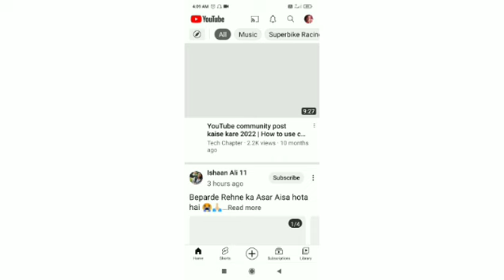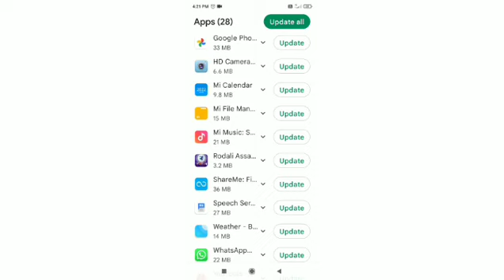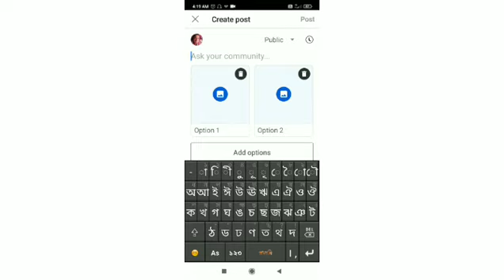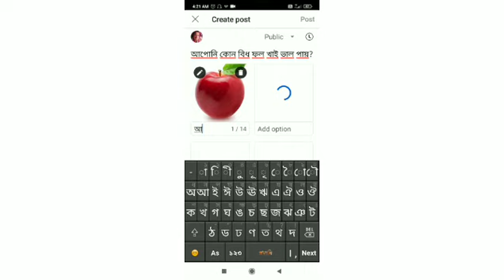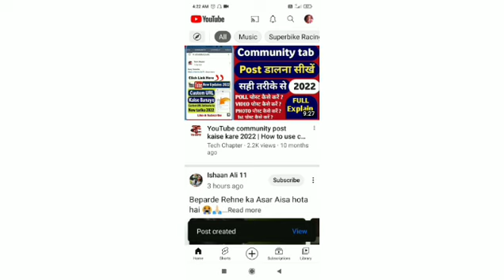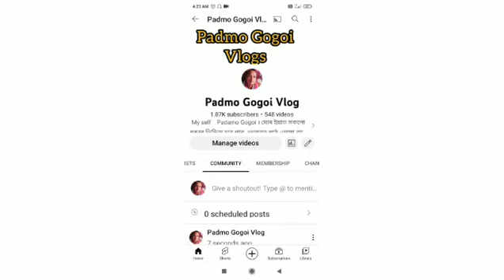how to make image poll in youtube ll image poll kaise banaye ll image poll you tube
how to make image poll in youtube

image poll kaise banaye ll image poll you tube
Community Tab Par Video Kaise Share Kare ll How to commnnity tab
community tab par liks kaise badhaye
community tab par post kaise kare
community tab par vido kaise dalta hai